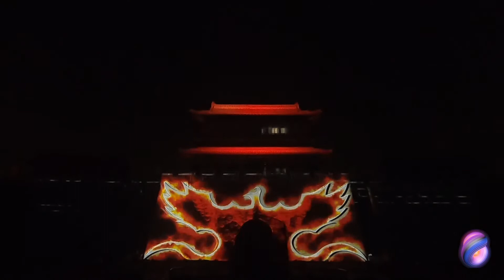Way Novel by SCENE VFX. ACSEE Datong 2020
Modern visual-show stages on a city wall bore vicissitudes of history, I found this idea is so fascinating. It invokes an image of a sundial, with monochrome of light and shadow, go through numerous sunrise and sunset, telling a story continued thousands of years. "A man of dignity," Confucius said through The Analects, "seeks harmony but keeps unique." In our artwork, the stately city wall shall be the dignified gentleman, and lights and shadows will flesh out all the intriguing, alluring variations. We are trying to disassemble and reassemble strokes of Chinese characters, assign them special feeling and magnitude which is seldom conspicuous in its natural form. We put fierce leopard and vigorous lion into one same scene, intend to imply the cultural interaction of east and west. And we also try to use simple lines to express the strugglings as being "different", a problem puzzled every souls of both simple and complex. We look forward to another interesting start!